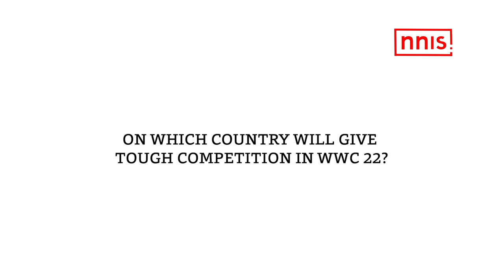Sonam Malik Beats Injury To Move Into Senior Worlds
Returning from injury Sonam Malik will fly to Serbia for the upcoming World Championships. Olympian Sonam Malik, who recently bagged a silver medal at the World U-20 Championships, beat Manisha 2-1 to claim the 62kg slot.

In a special chat with NNIS Sports, she said: "Yes, I have been Injured for a very long time After the Tokyo Olympics I was in continuous Injury but this time I had in my heart that I had to win and play the World championship. This will be my first seniors World Championship and I will try to give a medal for the Country."